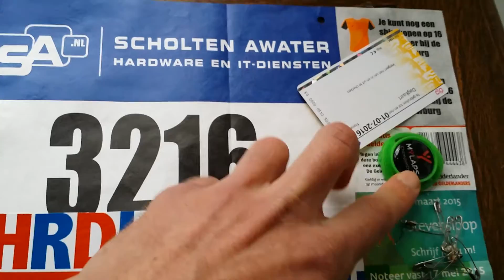7 heuvelenloop HRDLPN